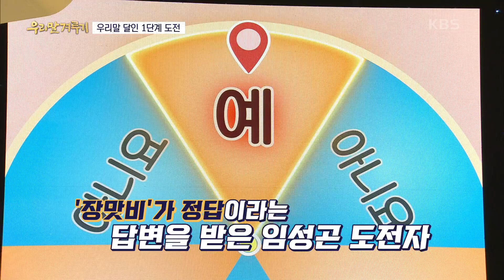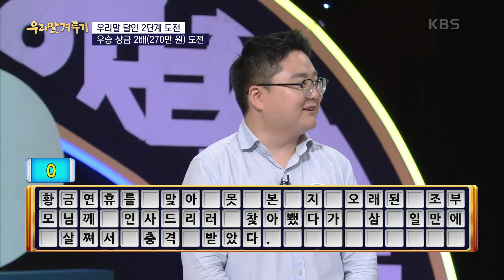[우리말 달인 문제] 임성곤 도전자의 우리말 달인 도전! [우리말 겨루기] | KBS 230731 방송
[우리말 달인 문제] 임성곤 도전자의 우리말 달인 도전!

당신의 도전이 아름다운 우리말을 꽃피웁니다.
대한민국 유일, 한글 퀴즈 쇼 [우리말 겨루기]